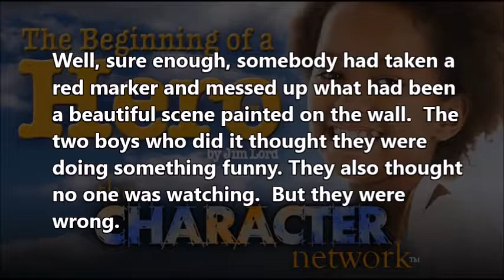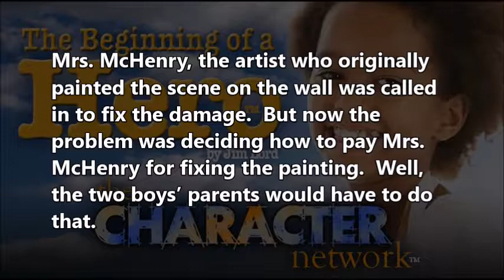The Character Network Vandalizing is Wrong